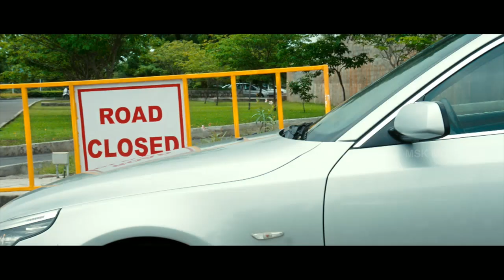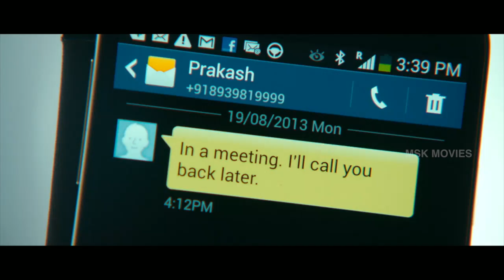Krish J Sathaar Knows About Nithya Menon Plan - Malini 22 Palayamkottai Movie Scenes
Watch Malini 22 Palayamkottai (மாலினி 22 பாளையம்கோட்டை ) (22 Female Kottayam 2012 ) Latest HD 1080p Tamil Movie  (2014) Scenes

Cast & Crew -

Starring Nithya Menon, Krish J. Sathaar, Naresh
Directed by Sripriya
Produced by Rajkumar Sethupathy
Written by Ashiq and Ramzan
Screenplay by Ashiq Abu
Story by Abhilash Kumar, Shyam Pushkaran
Cinematography Manoj Pillai
Edited by Bavan Sreekumar
Production company -  Rajkumar Theatres Pvt Ltd

Plot -

Malini (Nithya Menen), a nurse from Palayamkottai, works in Chennai. She dreams of going to Canada to make it big in her life. Varun (Krish J Sathar) works for a consultancy service and helps her complete all the formalities. While Malini awaits for her visa, Varun tries to woo her and she in turn falls in love with him.

Malini stays at Varun's apartment, gets seduced by his charms, and they both get intimate. The next day, when Malini is alone, Varun's boss Prakash (Naresh) comes and rapes her. Varun vows to take revenge and convinces Malini that they relocate to Coimbatore. There she gets arrested for carrying illegal drugs and is lodged in prison. She finds out that Varun and his partner-in-crime Prakash have conspired to get her arrested. The rest of the story is about how she takes revenge against Varun and Prakash.

Maalini 22 paalayamkotai,maalini 22 paalayakottai

Krish J Sathaar - Ladies and Gentleman, Malini 22 Vijayawada,To Noora with Love

Naresh - Beeruva,Drushyam,Chandamama Kathalu,Anaamika,Nee Enge En Anbe,Aadu Magaadra Bujji,Yamudiki Mogudu ,Mogudu,100% Love,Andari Bandhuvaya,Varudu